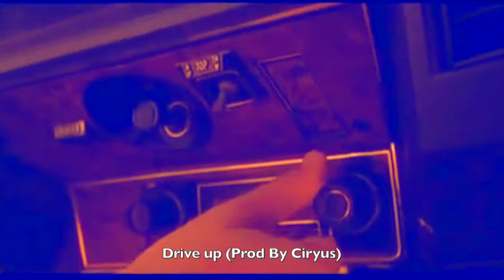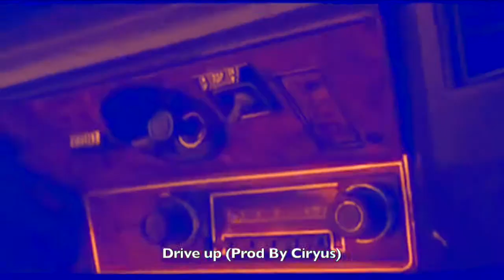Free beat Drive up (Prod By Ciryus) Tyler the Creator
FREE Beat made just for peeps to rap to
This beat I made from STUDIO ONE 3 and I think its one of my best banger yet!

I feel a Tyler the creator kind of style!
RAP BEATS FOR ALL WHO JUST WANNA RAPS
This instrumental it more of a space but yet dark vibe!